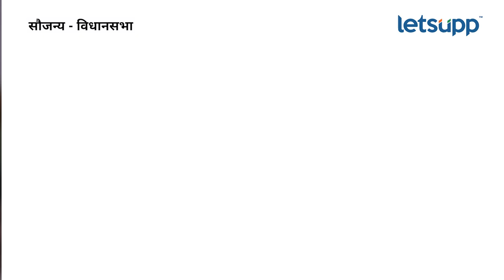Ajit Pawar : पवारांचा एकेरी उल्लेख; संतापलेले अजित पवार म्हणाले... | LetsUpp Marathi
शरद पवारांचा एकेरी उल्लेख केला म्हणून सभागृहात गोंधळ झालेला पाहायला मिळाला. दरम्यान जयंत पाटील, छगन भूजबळ, अजित पवार सर्वांनी नाराजी व्यक्त केली.